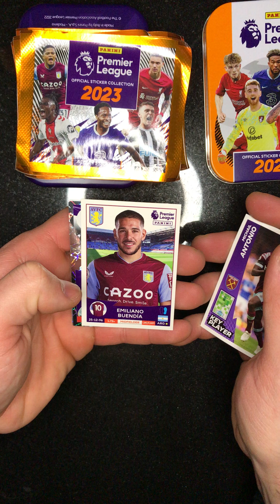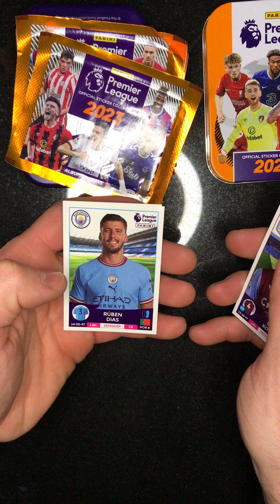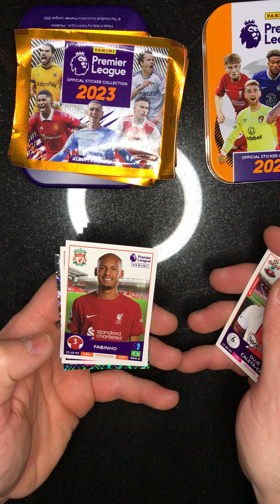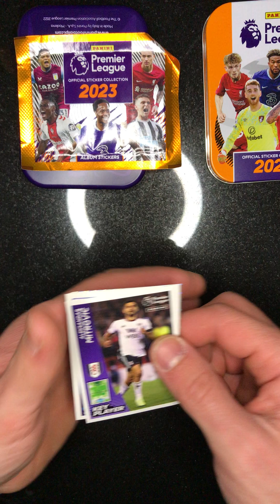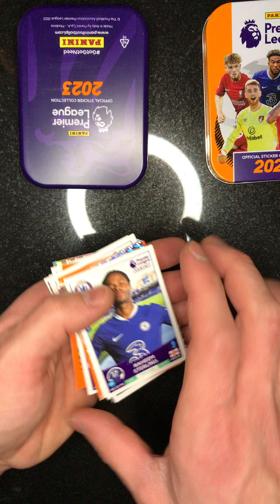Panini Premier League 2023 stickers unboxing#59(Tin No3)